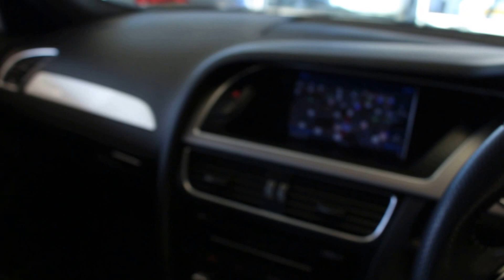USED AUDI A4,2.0 TDI QUATTRO S LINE 4d 174 BHP